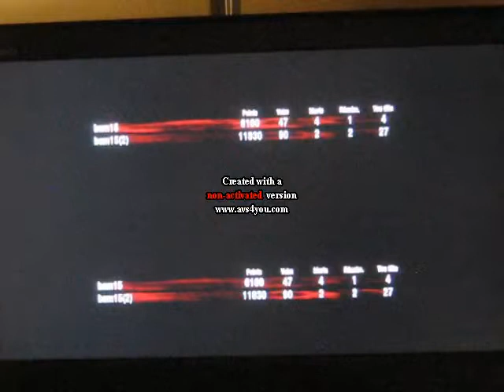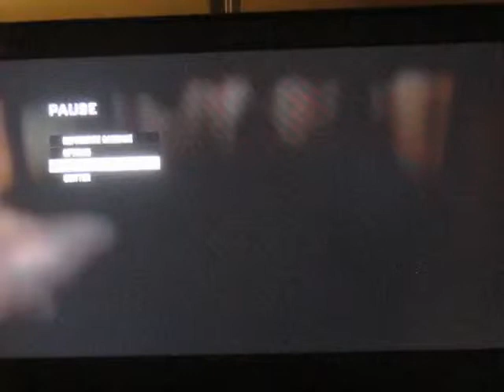Multi n°2 sur Mode Zombie de Call of Duty Black Ops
On retente notre chance sur le mode zombie ^^